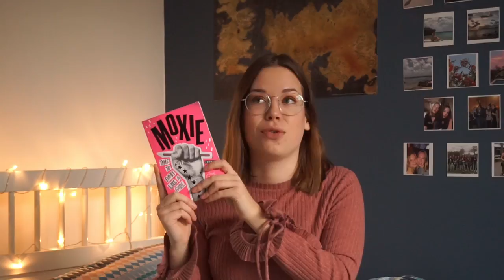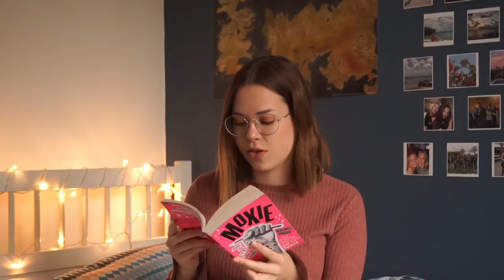January Wrap Up | 2018